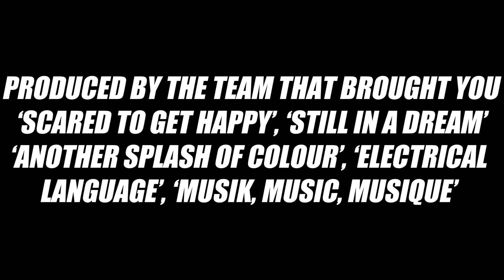C91 3CD Box [Trailer]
📼 C91 is here!

59 tracks charting the ongoing rise to dominance of the independent music scene, as once shoestrings artists and labels began to find themselves embraced by the mainstream.